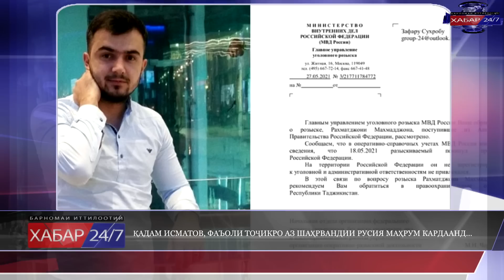ХАБАР 24/7 | 15.11.2021 | اخبار تاجيكستان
БАҲСИ САХТИ РУСТАМИ ЭМОМАЛӢ БО АМАКБАЧААШ ПИРОМУНИ ПАРВАНДАИ МАДИНА...
БОЗДОШТИ МУҲАММАД ЭГАМОВ ДАР МАСКАВ ВА ТАҲДИДИ МАҚОМОТИ ТОҶИКИСТОН БА ШУҲРАТ ҚУДРАТОВ...
БОЗДОШТИ ЯК СОКИНИ ШАҲРИ ИСФАРА БО ТАЛАБИ БИШКЕК ДАР РУСИЯ...
ДАР РАШТ ЯК ЗАНИ 65-СОЛАРО БА “АВБОШӢ” АЙБДОР МЕКУНАНД...

ҚАДАМ ИСМАТОВ, ФАЪОЛИ ТОҶИКРО АЗ ШАҲРВАНДИИ РУСИЯ МАҲРУМ КАРДААНД...
ҲАМОНО АЗ АҚИБМОНДАҲО: ТОҶИКИСТОН ДАР РАДАБАНДИИ СУРЪАТУ НАРХИ ИНТЕРНЕТ...
ВА ДИГАР ХАБАРҲОИ ТОҶИКИСТОН ВА ҶАҲОН...